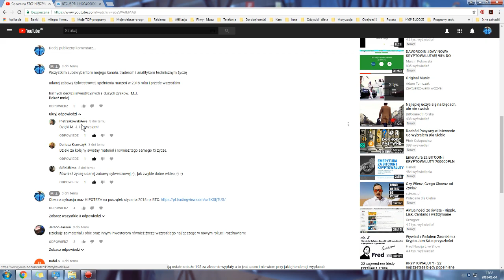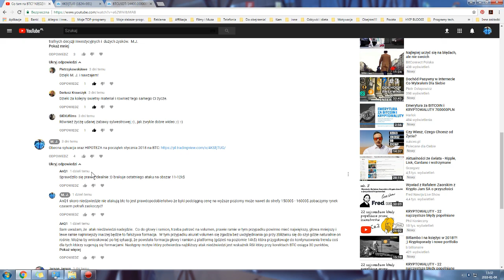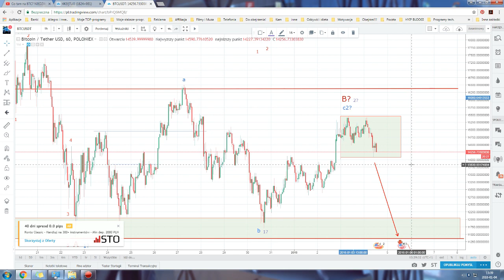Co tam na BTC? Byki vs Niedzwiedzie kto kontroluje Bitcoina?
Moja analiza techniczna bitcoina 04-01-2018